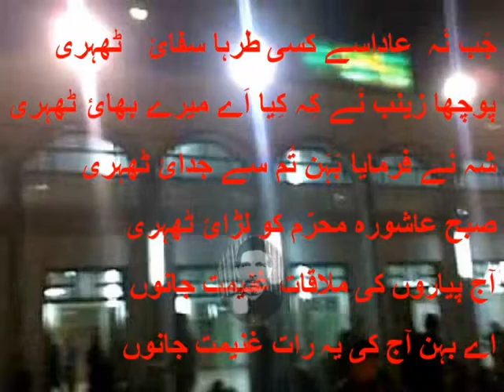JAB NA AADA SE KISI TARAH SAFAI THEHRI SOUZ BY AMEER QUASIM ZAIDI KAWAL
SAYED AMEER QUASIM ZAIDI OF KAWAL MUZAFFARNAGAR IS A WELL KNOWN SOUZKHAN OF REGION.